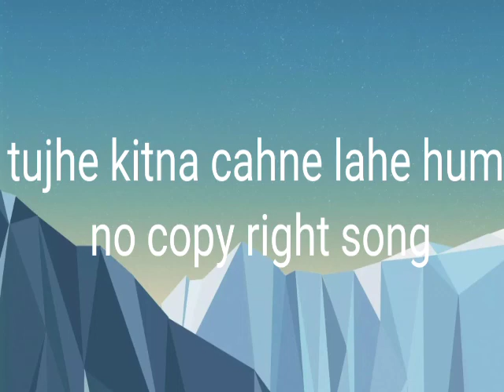Tujhe kitna chane lage hum no copyright song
this song is no copy right this song use your youtube videos whithout copyright risk